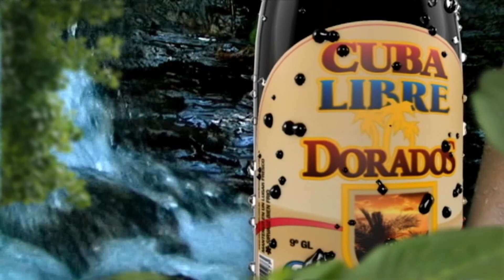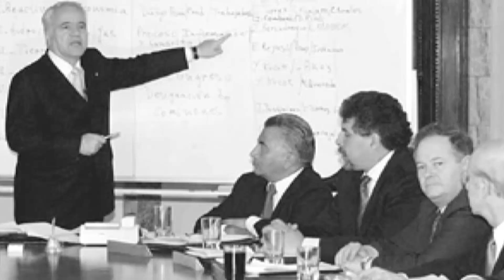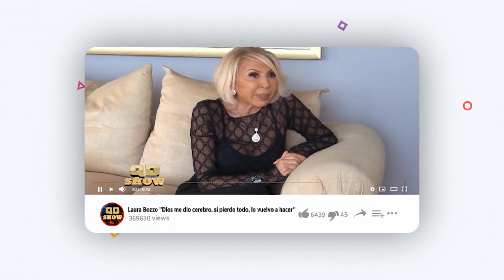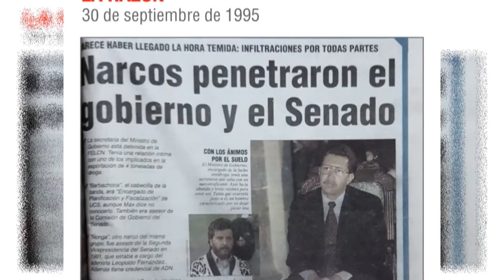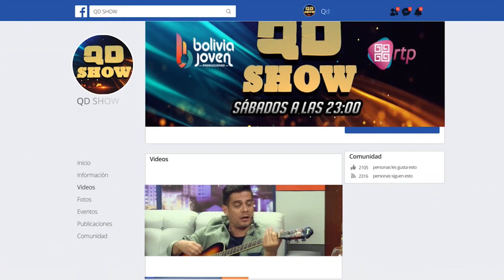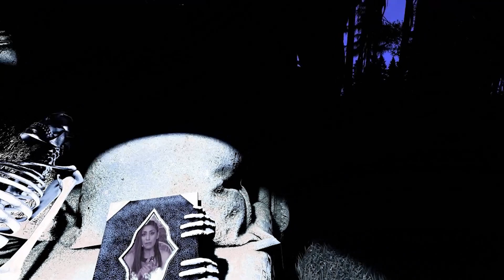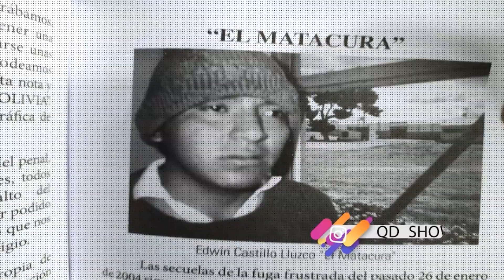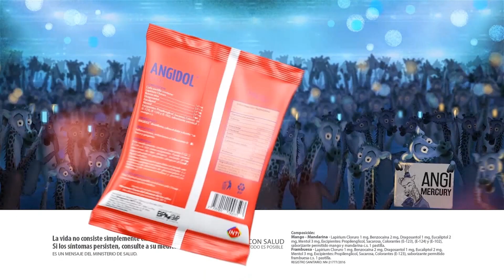QD Show Especial Realidad Perdida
Es parte de nuestra historia con victimas inocentes, en este especial hablaremos de octubre negro parte IV, "El Final".
Las carceles de nuestro pais y los reos más peligrosos.